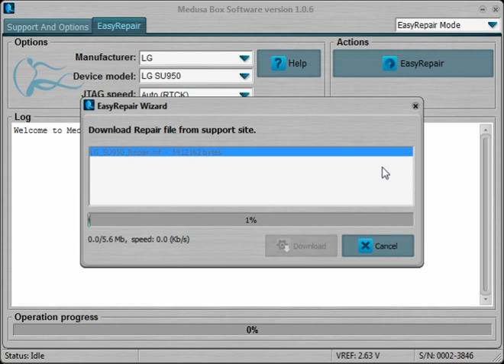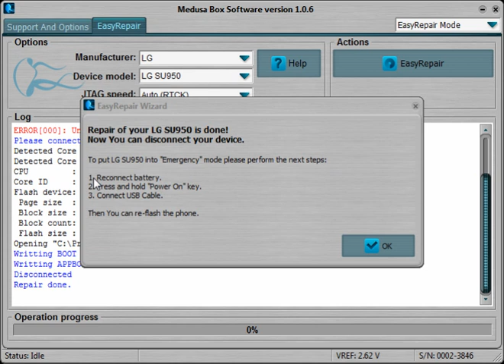SU950 easy repair with Medusa box